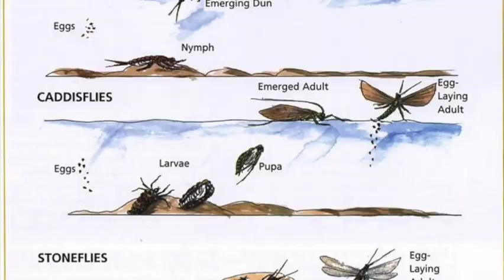SFS kurser i Särna 17-19 juni samt 1.3 juli 2022!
iKanske den bästa investering du kan göra i ditt flugfiskeliv! Glöm att köpa spö, linor eller annan utrustning...Här lär du dig snabbt att kasta bättre, längre och rakare utan ansträngning än de flesta! Du lär dig alla knep snabbt och enkelt!  Du kommer att få till det bättre än någon utrustning i världen kan ge dig!  2 Fantastiska helger under bästa kläckningstiden med världens bästa flugkastare, vad kan gå fel? In o Boka NU!!! Särna Camping 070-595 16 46